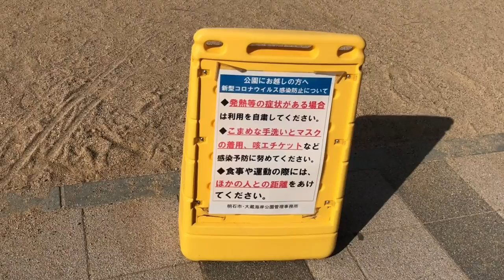JOGGING AT OKURAKAIGAN AND SEEING A FRESCO BALL TOURNAMENT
Nov 15,2020

It was a beautiful day today so I jogged down to Asagiri/Okurakaigan.  I didn't expect to see many people playing a racquet ball game.  I later found out that it called FRESCO BALL.  Anyway, people did not appear to be social distancing.

Bingo 5,
Japan Lotto,
Japan scratch lotto
Japan sightseeing,
Japan travel guide,
JAPAN,
Japanese banking,
Japanese culture,
Japanese language,
Japanese,
Japanican,
lottery,
takarakuji,
things to do in Japan,
Tokyo,
Typhoon in Japan,
visit Japan,